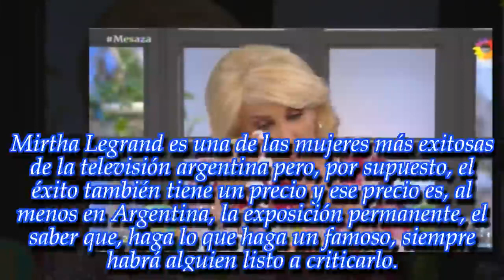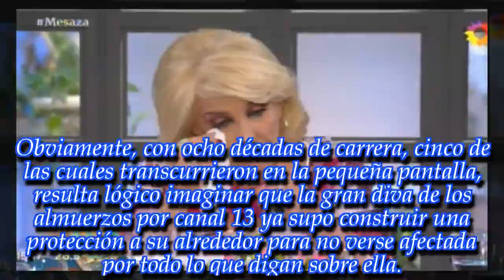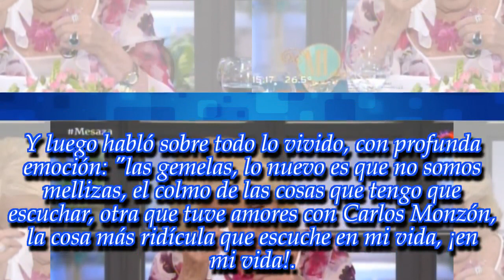¡Mirtha Legrand se quebró y se puso a llorar ante las cámaras!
La diva es una mujer de fuerte carácter pero recordó un momento muy difícil de su vida y no pudo evitar llorar.